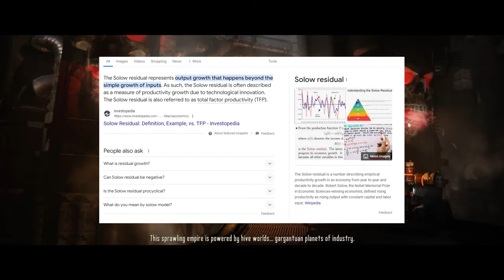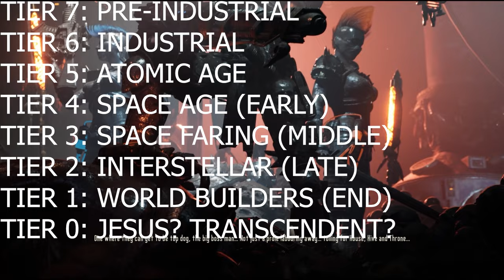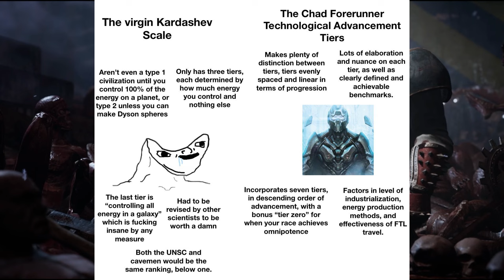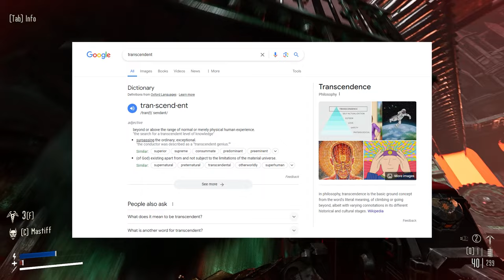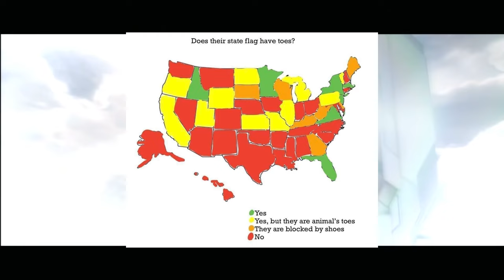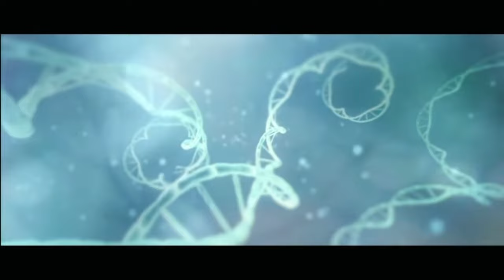How technologically advanced is the IMPERIUM OF MAN in the 41st Millenia | Warhammer 40k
Yeah idk about this one